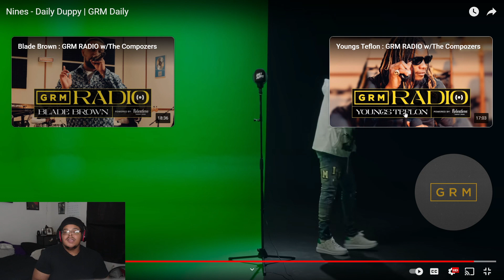Americans react to Nines - Daily Duppy | GRM Daily REACTION